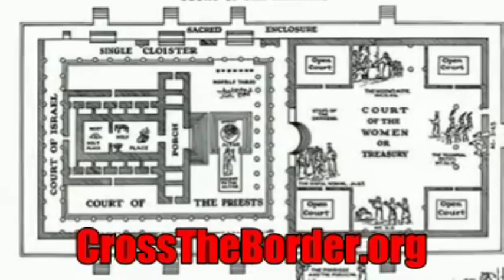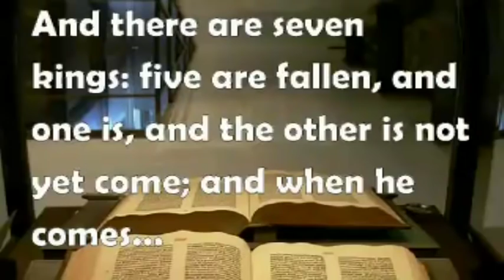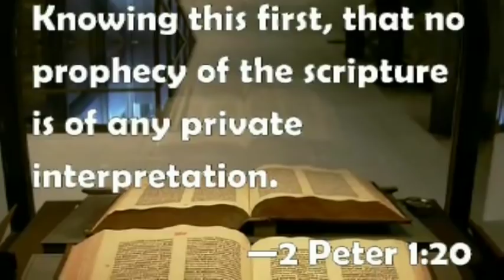Tom Friess, The History of Romanism, Pt 95